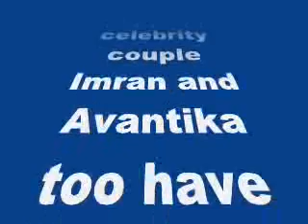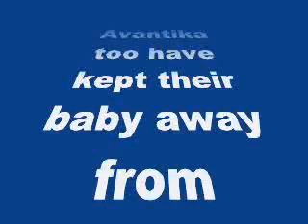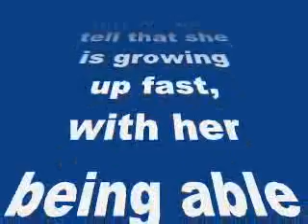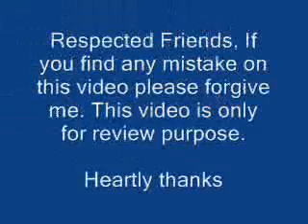Imran Khan’s daughter Imara’s first pics finally revealed!-review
Imran Khan’s daughter Imara’s first pics finally revealed!

The baby’s mommy decided to give the world a little peek at her baby girl!
Imran Khan and his wife Avantika Malik Khan were blessed with a baby girl earlier this year. While like any other celebrity couple Imran and Avantika too have kept their baby away from limelight and shutterbugs, Imara’s mommy recently decided to give fans a little peek!
Avantika took two pictures of her baby girl (even though it was just the back of her head) and posted these on Instagram. We can tell that the little one is a bundle of cute!
Avantika has been on the social media platform for a while and recently got Katrina Kaif’s Yasmin Karachiwala to get back in shape! Looking at the photos of her baby girl we can tell that she is growing up fast, with her being able to sit up and all! We are eagerly waiting for Avantika to put out more pics where we could see Imara clearly!